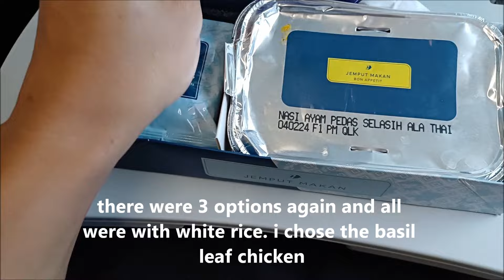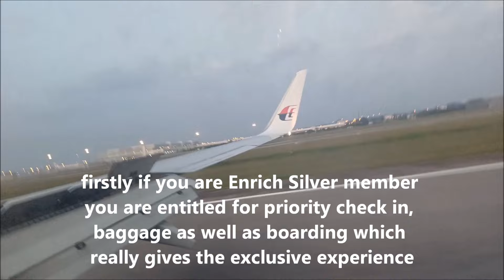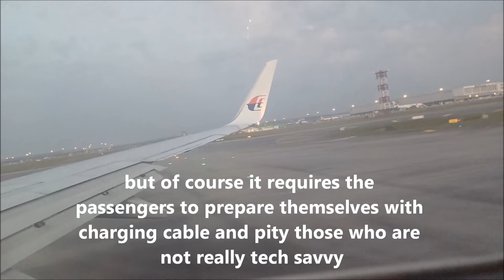Malaysia Airlines Service Has Improved